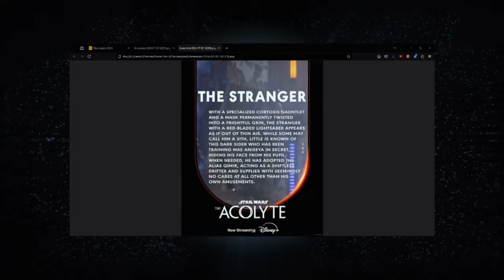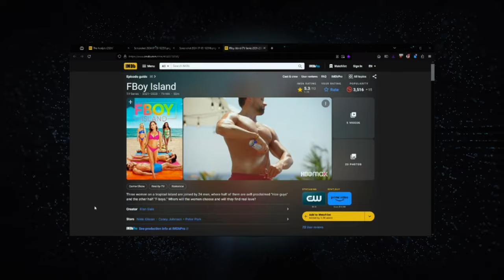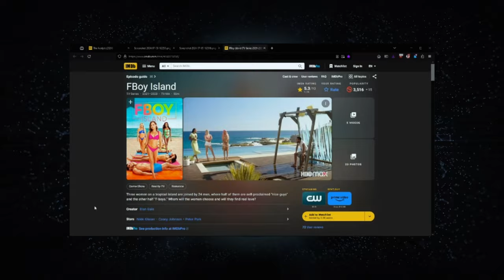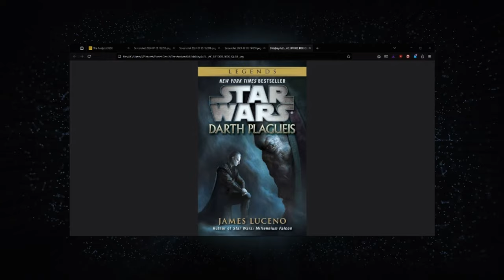Episode 72 - 50 Shades of Sith or Star Wars: FBOY?!!😅 Star Wars: Acolyte Episode 6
PlanetGenX was created as a place for like-minded individuals to go to listen to three old GenXers talk about everything we love. So pull out the "Member Berries" and join us as we discuss what we to call "Nerd Culture". Do you like Star Wars? Star Trek? Doctor Who? Sci-Fi/Fantasy? Gaming? Cult Television and Movies? Anime? Technology? Wrestling? Those are just an idea of some of the topics we'll cover as well as discuss current events.